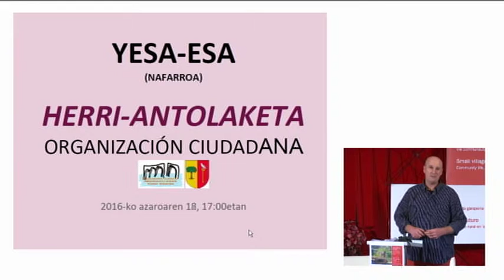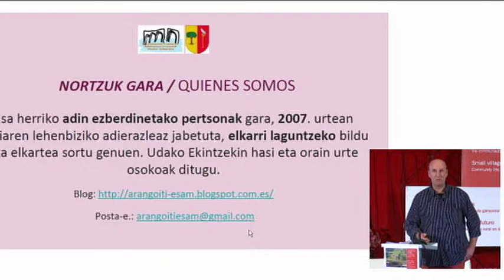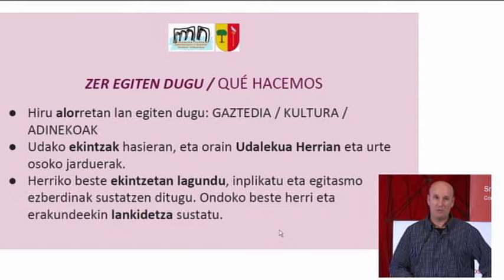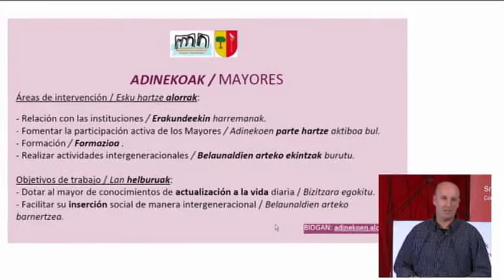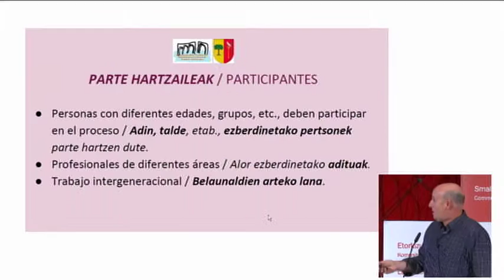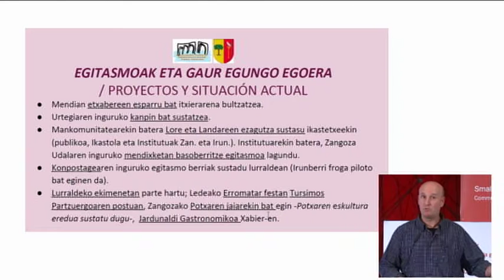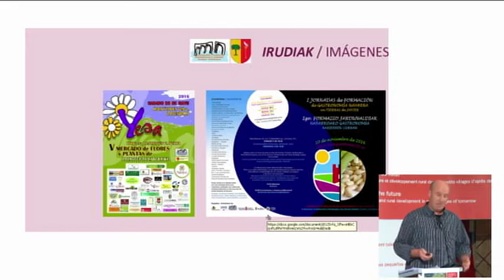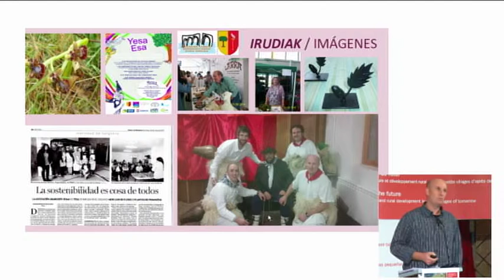Yesa Esa - Esperientzi alderatuak: Euskal Herri osoko praxi-esperientziak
Yesa-Esa (Nafarroa)
Fernando TRÉBOL (Arangoiti-Esan Kultur Elkarteko Idazkaria) (eu)